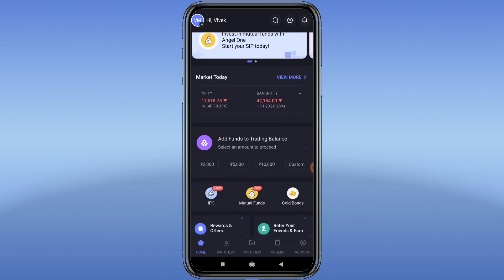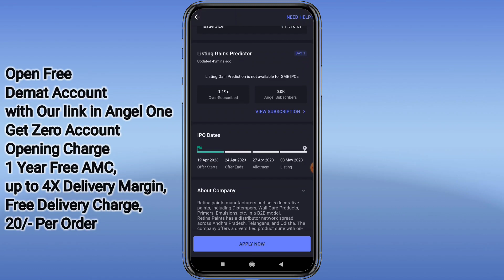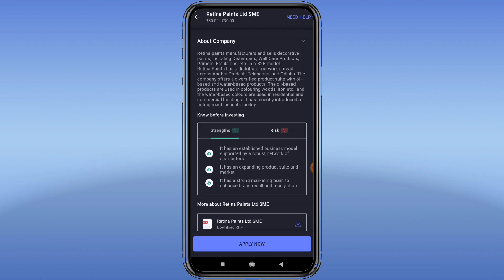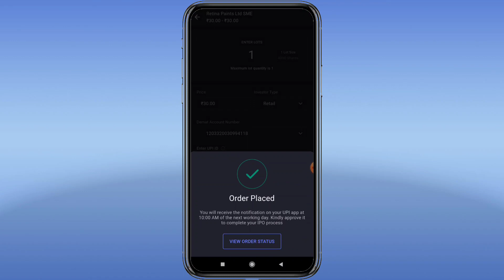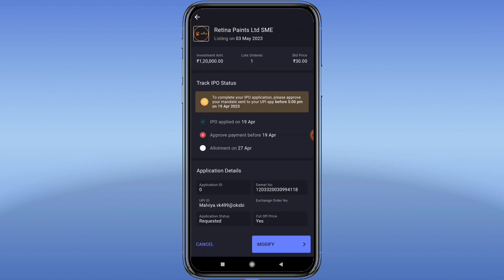Retina Paints SME IPO Review Apply or Avoid Full information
FOR HIGH PROFITABLE CALLS Join TELEGRAM CHANNEL

Intraday tips
Best Dividend paying stock
Intraday strategy